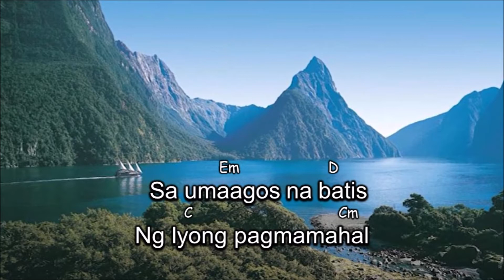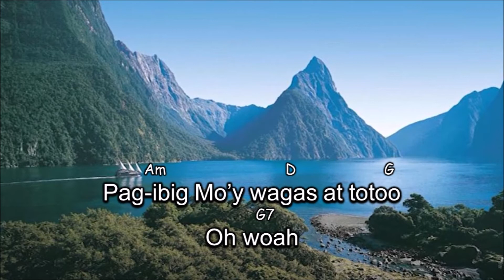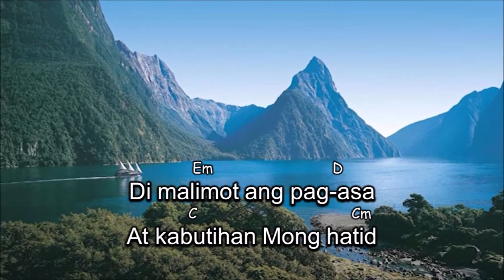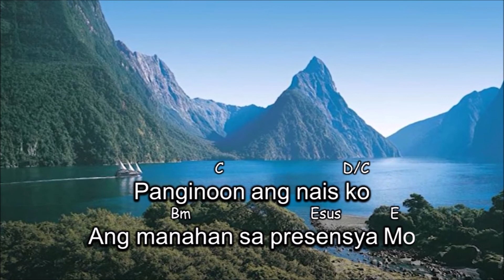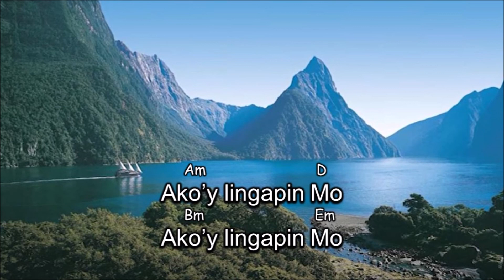Lingap Lyrics & Chords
key: G
intro: Cmaj7 D  Bm  Em  Am  D  G
verse1:      G           Gmaj7             C
           Sa oras ng aking pagdarasal
                      Am                    D              C  G  D/F #
           Para bang usang hingal at nauuhaw
                      Em               D           C                       Cm
           Sa umaagos na batis ng Iyong pagmamahal
                Am                         G/B
            Ako'y idako Mo sa piling Mo
                    C                       D
            Pagsama Mo'y hangad
chorus:             C         D/C       Bm                 Em
            Panginoong Hesus, walang katulad Mo
                  Am                  D              G                G7
            Pag-ibig Mo'y wagas at totoo    Oh  woah
                           C                  D/C
             Panginoon ang nais ko
                          Bm                  Esus     E
            Ang manahan sa presensya Mo
               Am                  D           Cmaj7 D  Bm  Em  Am  D  G
            Ako'y lingapin Mo   Oh Diyos
verse2:    G                    Gmaj7             C
           Sa Iyo Oh Diyos ako'y mananalig
           Mga pangako Mo'y  laging maaasahan
          Di malimot ang pag-asa at kabutihan Mong hatid
               Am                G/B              C                    D
         Aawitan Ka, pupurihin Ka magpakailan man

Instrumental: Cmaj7  D/C  Bm  Em  Am  D  G
                         Cmaj7  D/C  Bm  Esus  E  Am  D  G  G7

                           C                  D/C
                          Bm                  Esus     E
               Am                  D
            Ako'y lingapin Mo
              Bm                  Em
            Ako'y lingapin Mo
              Am                 Dsus       D         Cmaj7  D/C  Bm  Em  Am  D  G